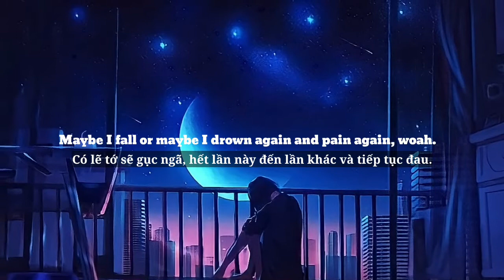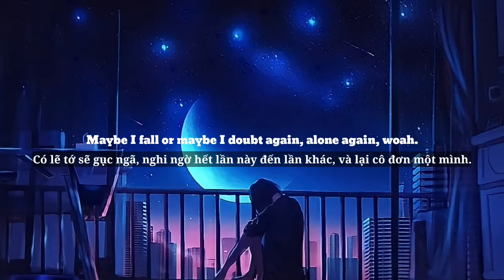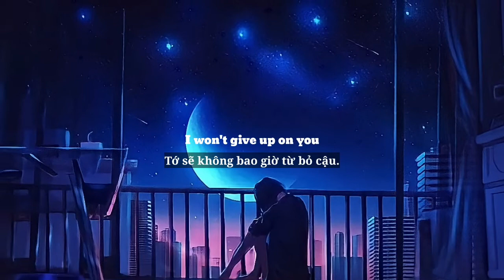Home - Thimlife ft. Bibiane Z | Blaze Uemix (Lyrics + Vietsub)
Home - Thimlife ft. Bibiane Z | Blaze U
Remix (Lyrics + Vietsub)

We will credits you or remove the video❤